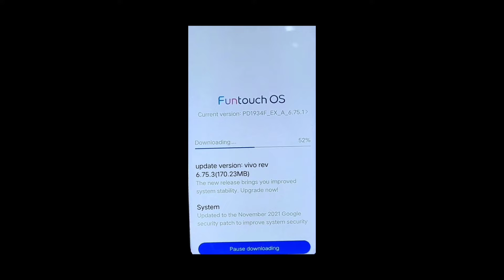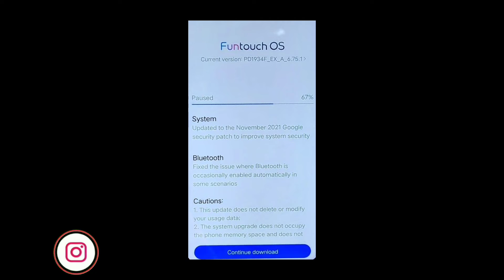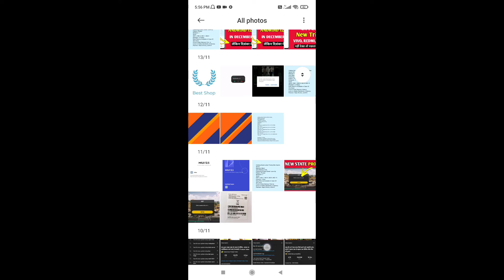vivo y19 new update 2021 - vivo y19 new update - vivo y19 new update features - funtouch os 12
Follow on :-

GREEN SCREEN

Glass (Tempered) vivo y11

Cover Transparent (vivo y11)

Cover vivo y11